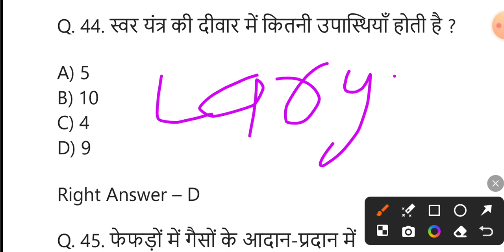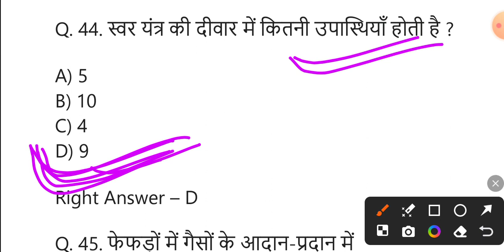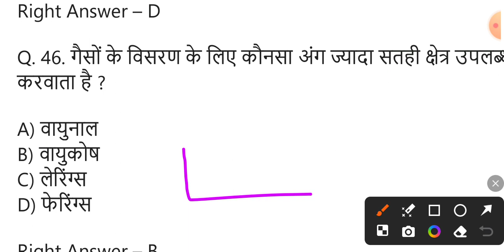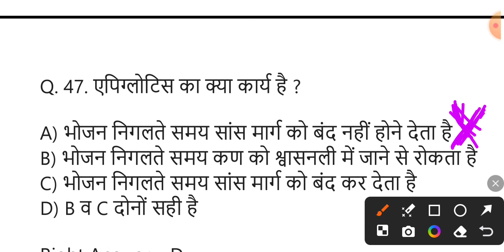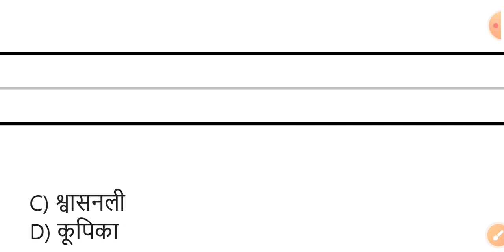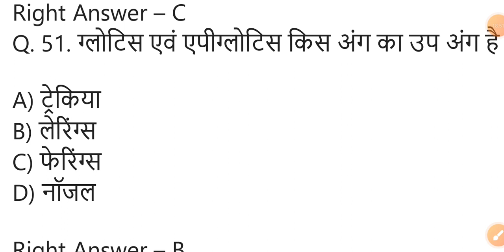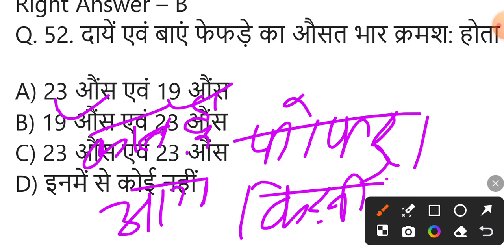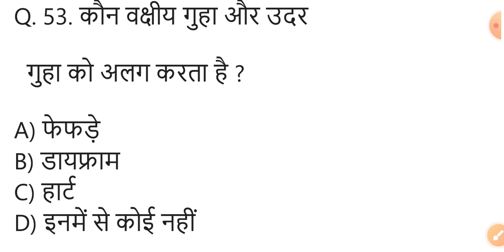ANM नया महत्वपूर्ण Topic शुरू |ANM /GNM Exam में आने वाला प्रश्न|ANM LIVE Class 2024 | VVI QUESTION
gnm class
btscanm class start
ANM midwiferyclass
anm gnm  आज का महत्वपूर्ण क्लास
IUD क्या होता है
iud praveshan
anm live class
gnm live class
anm class hindi me
ANM  हिंदी क्लास
gnm hindi class
BTSC ANM class
Bihar ANM hindi class
Bihar  gnm hindi class
bihar anm job tyari
Bihar gnm job tyari
Bihar anm vacancy kab ayega
Bihar gnm vacancy kab ayega
ANM Midwifery vvi question
ANM Midwifery class
anm community health nursing class
anm health promotion
anm child health nursing
anm class kaha se padhe
anm ki tyari kaise kare
gnm ki tyari kaise kare
anm gnm class start
anm test series
gnm test series
btsc ANM ki tyari
btsc anm class hindi me
anm class english me
anm theory class
gnm theory class